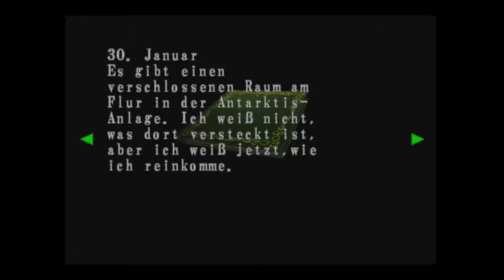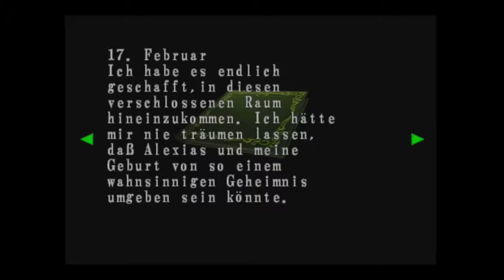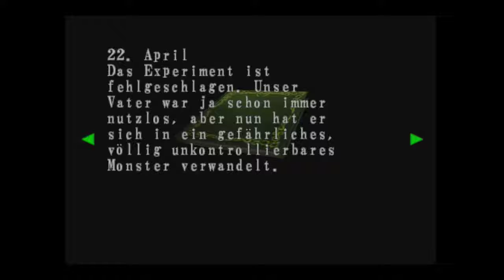Let`s Play Resident Evil Code Veronika X #26 - Auf in die Antarktis